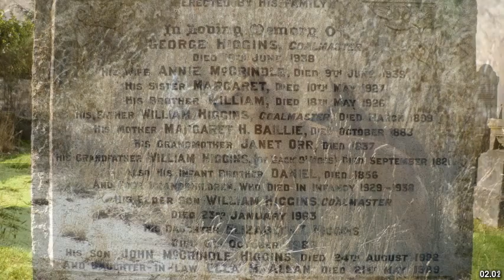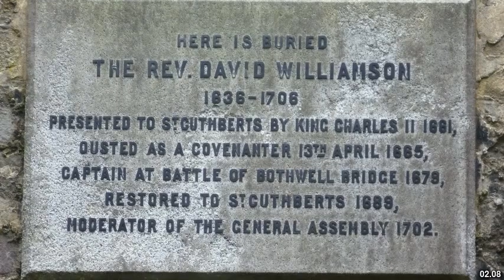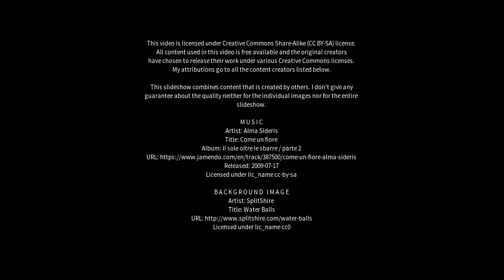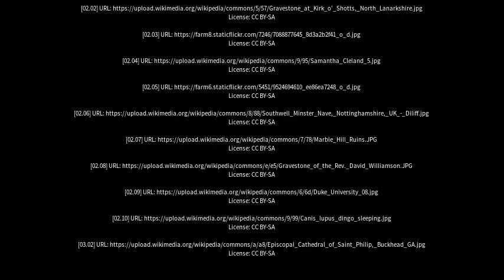Best places to visit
Best places to visit - Cleland (United Kingdom) Best places to visit - Slideshows from all over the world - City trips, nature pictures, etc.